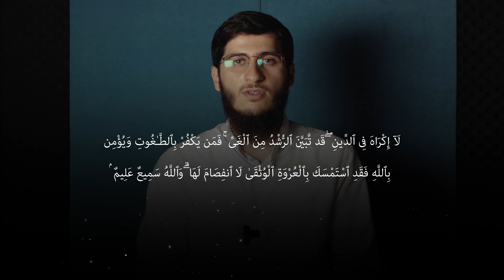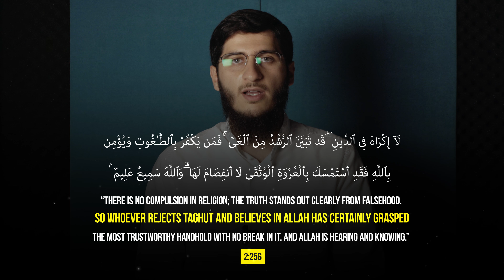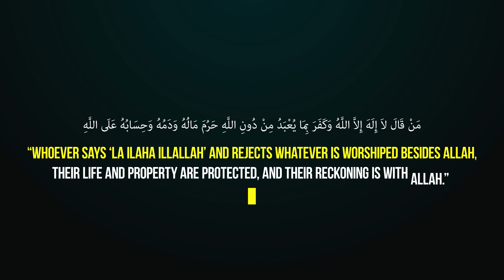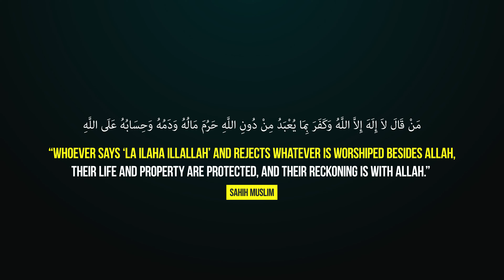What's the FIRST Condition of Tawhid? (and why is it so important?)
What's the FIRST Condition of Tawhid? (and why is it so important?) | ITW Ep. 17 | Mirac Seref

Learn about the first condition of Tawhid in this video and why it's crucial to understand and implement in your life. Discover the importance of rejecting Taghut and embracing the true oneness of Allah.

In this episode of Islam in The West, we discuss one of the most critical aspects of Islamic monotheism: rejecting taghut (false deities and powers) as the foundational step to upholding the declaration of "La ilaha illallah". Drawing from key Quranic verses and prophetic teachings, we explore why rejecting Taghut is the first condition of faith and how failing to do so compromises the essence of Tawhid (the oneness of Allah). We also analyze modern examples of Taghut, such as oppressive systems and ideologies, that may lead people astray.

Key Points Covered:
1. What is Taghut?: Understanding the concept of taghut and its role in opposing Allah’s sovereignty.
2. Rejecting Taghut as a Condition of Faith: Why rejecting false deities is essential for truly embracing Tawhid.
3. Quranic Foundations: Reflecting on the verse that establishes the need to reject taghut before affirming belief in Allah (Surah Al-Baqarah 2:256).
4. Modern Forms of Taghut: Recognizing how contemporary systems and ideologies may challenge Islamic teachings and distract from pure monotheism.